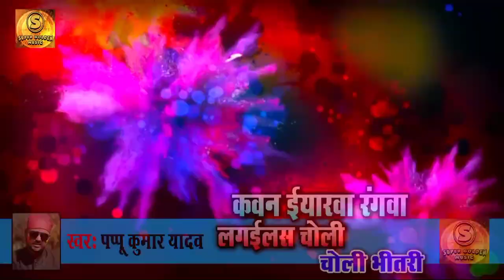Video_Song Pappu Yadav Ka Super Hit New_Holi_2021 Ka Jarur Sune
Album Name :-

Song Name :-

Singer Name :-

Writer, Lyrics :-

Music  Director :-

Song  Recadist :-

Video   Director :-

D.O.P :  -

Video  Editor :-

Sanyojak :- Parveen Upadhya (Chintu Ji)

Production Manager :- Deepu Pataniya

Copyright :- Super Golden Music

Company / Lable :- Golden Music

Creater :-  Vinod Ratan

Digital Work :-  Vinod Ratan

Director & Producer :- Mr. Vinod Ratan - 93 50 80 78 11

Whats Up No:- 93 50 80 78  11

To Contect :- 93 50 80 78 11

{Whataap} 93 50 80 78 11)

Category
People & Blogs